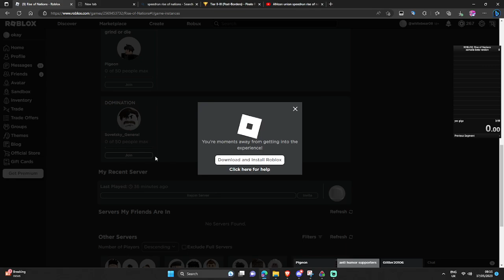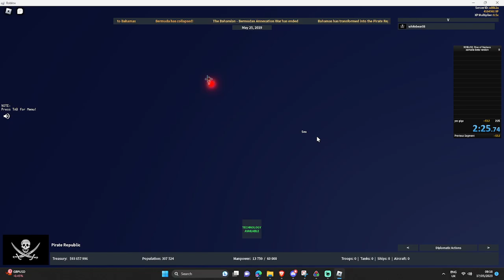pirate republic rise of nations speedrun | 2:24 | post borders world record